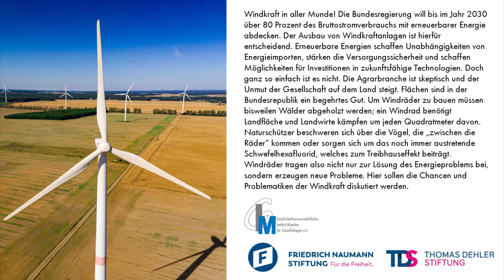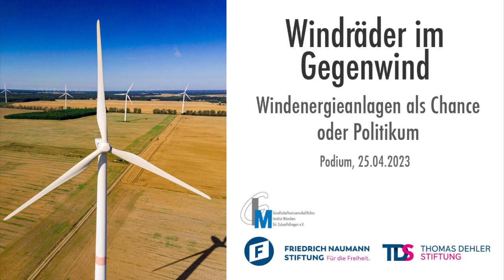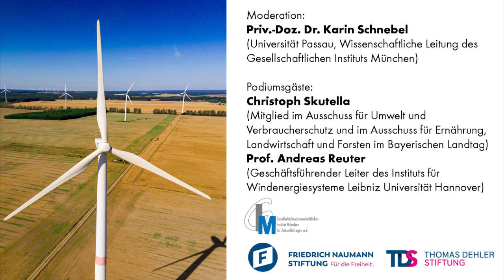Windräder im Gegenwind: Windenergieanlagen als Chance oder Politikum, Podium am 25.04.2023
Moderation:

Priv.-Doz. Dr. Karin Schnebel
(Hochschullehrerin für Politikwissenschaften an der Universität Passau, Wissenschaftliche Leitung des Gesellschaftlichen Instituts München)

Podiumsgäste:

Christoph Skutella
(Mitglied im Ausschuss für Umwelt und Verbraucherschutz und im Ausschuss für Ernährung, Landwirtschaft und Forsten im Bayerischen Landtag)

Prof. Andreas Reuter
(Geschäftsführender Leiter des Instituts für Windenergiesysteme Leibniz Universität Hannover)

Windkraft in aller Munde! Die Bundesregierung will bis im Jahr 2030 über 80 Prozent des Bruttostromverbrauchs mit erneuerbarer Energie abdecken. Der Ausbau von Windkraftanlagen ist hierfür entscheidend. Erneuerbare Energien schaffen Unabhängigkeiten von Energieimporten, stärken die Versorgungssicherheit und schaffen Möglichkeiten für Investitionen in zukunftsfähige Technologien. Doch ganz so einfach ist es nicht. Die Agrarbranche ist skeptisch und der Unmut der Gesellschaft auf dem Land steigt. Flächen sind in der Bundesrepublik ein begehrtes Gut. Um Windräder zu bauen müssen bisweilen Wälder abgeholzt werden; ein Windrad benötigt Landfläche und Landwirte kämpfen um jeden Quadratmeter davon. Naturschützer beschweren sich über die Vögel, die „zwischen die Räder“ kommen oder sorgen sich um das noch immer austretende Schwefelhexafluorid, welches zum Treibhauseffekt beiträgt. Windräder tragen also nicht nur zur Lösung des Energieproblems bei, sondern erzeugen neue Probleme. Hier sollen die Chancen und Problematiken der Windkraft diskutiert werden.